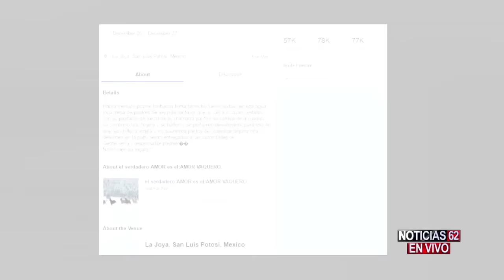Los XV de Rubí - Noticias 62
Unas diez mil personas llegarían hoy a los quince de Rubí! El fenómeno se convirtió en el reflejo del poder del internet que volvió famosos a los Ibarra. Nosotros hacemos un recuento de como inicio todo.